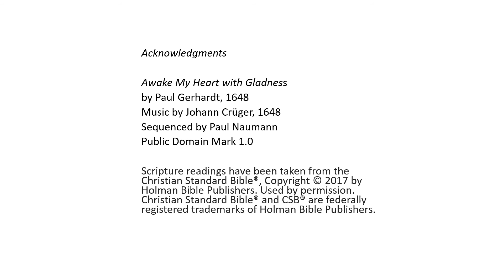Preparing for Sunday — Fourth Sunday of Easter — Propers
Each Friday we continue our preparation for the coming Sunday in the Church Year. In this video we look at the propers for the Fourth Sunday of Easter.